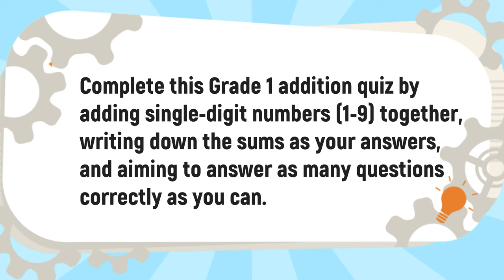1st Grade Math - Addition of 1 Digit + 1 Digit